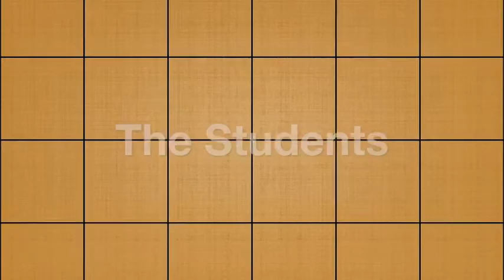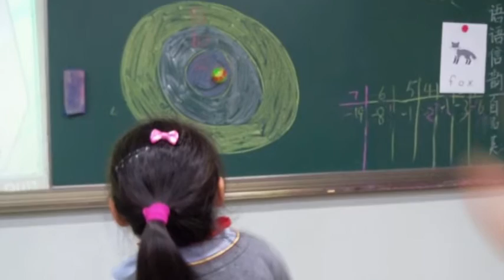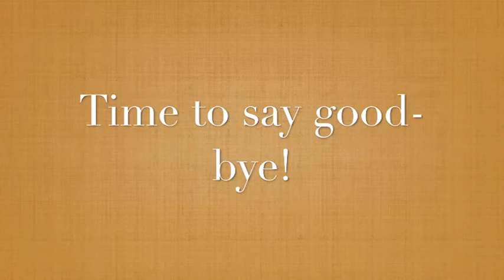JESIE in China - Teacher sharing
Teaching in China